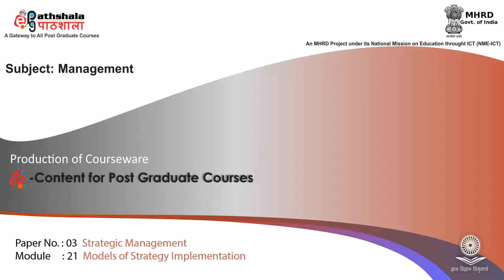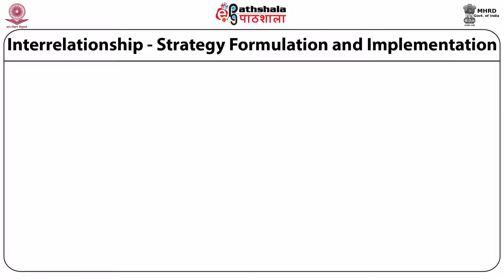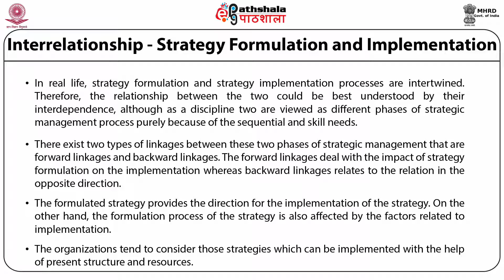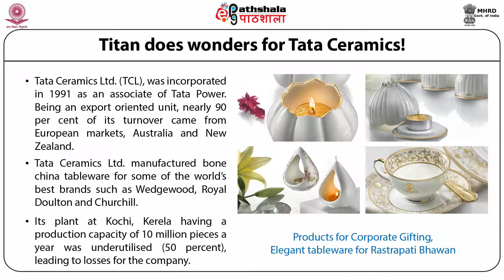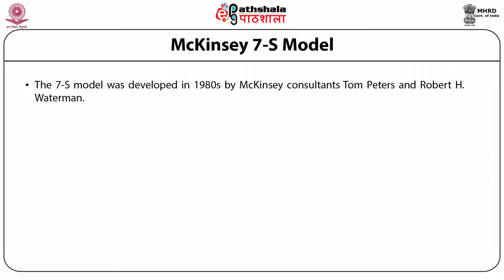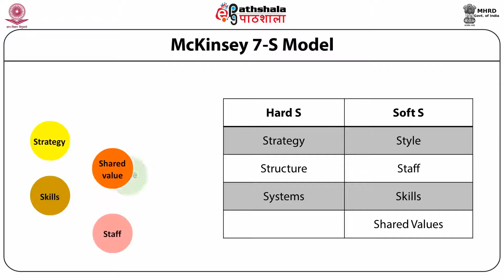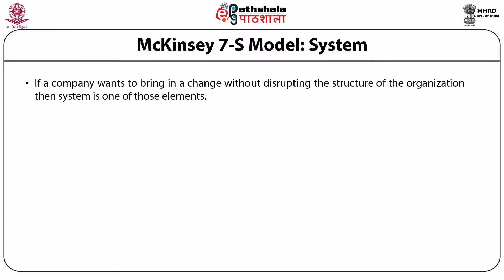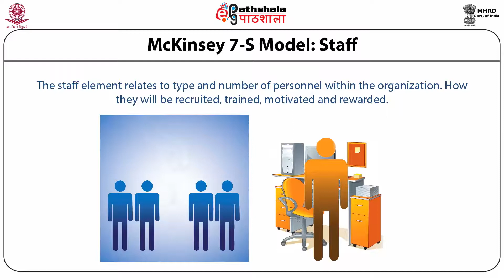Models of Strategy Implementation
Subject:Management
Paper: Strategic Management